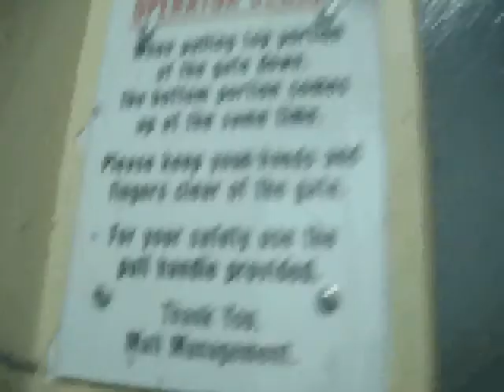Freight Hydraulic Elevator at Westfield Topanga (NorthWest)